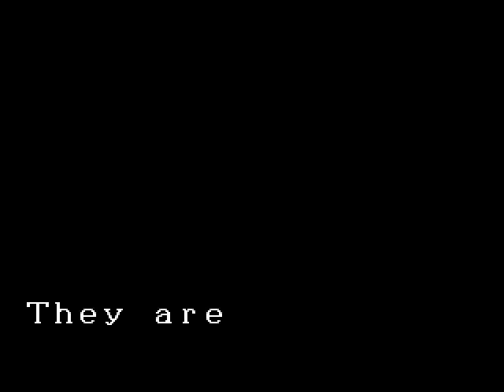Arcade Longplay [402] Osman